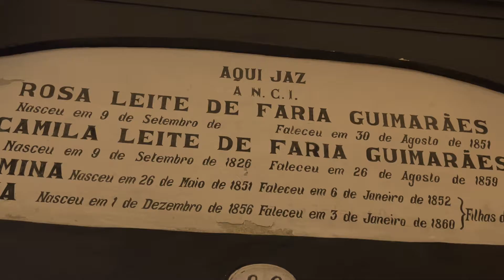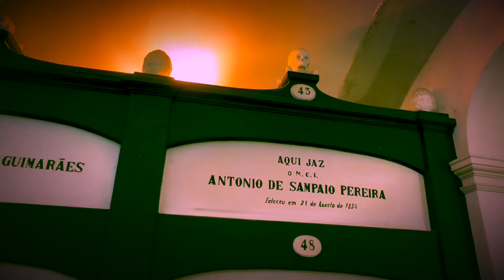Creepy crypt under church - investigated by Tony McMahon 💀 🪦 ☠️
TV historian Tony McMahon went to visit one of the creepiest and most ghoulish crypts in the world at the church of Saint Francis in Porto.

The Igreja de São Francisco - as it's called in Portuguese - dates back to the Middle Ages. But the tombs in the crypt are mainly early 19th century including some members of the Order of Christ - the successor organisation to the Knights Templar.

It's a scary world down there so let Tony take you by the hand and guide you through the horror.